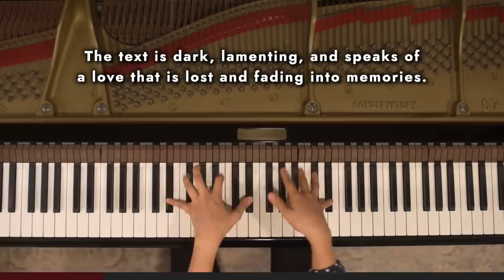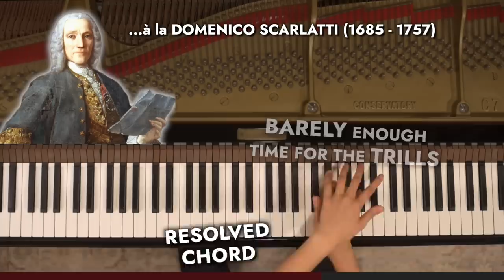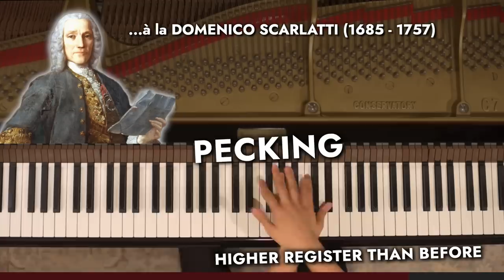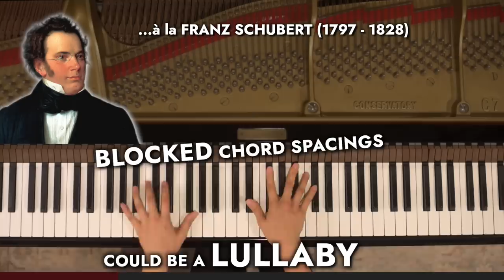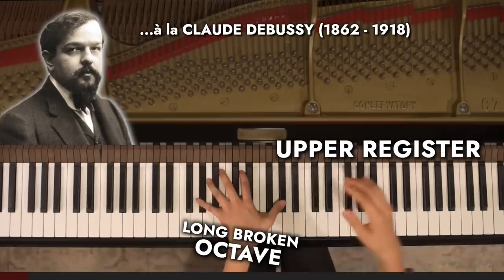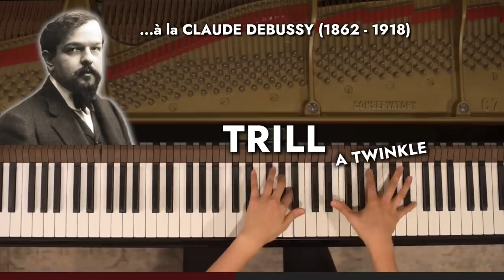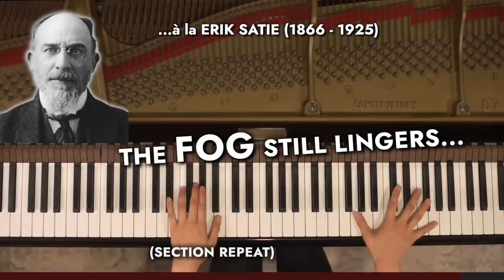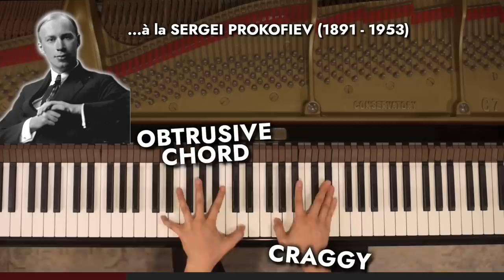Autumn Leaves in the Styles of 10 Classical Composers (PART 2)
How might these classical composers play “Autumn Leaves?” - Scarlatti, Haydn, Beethoven, Schubert, Brahms, Debussy, Scriabin, Satie, Prokofiev, Kapustin.

Discover Apple Music Classical, the streaming service for classical music and enjoy 1 month for free if you are a new subscriber to Apple Music